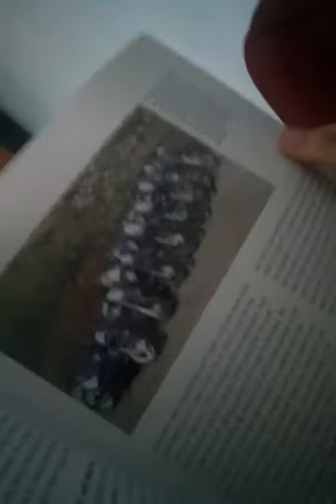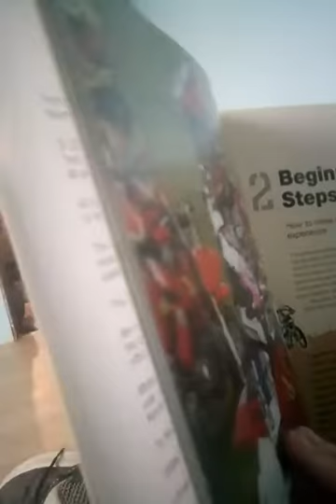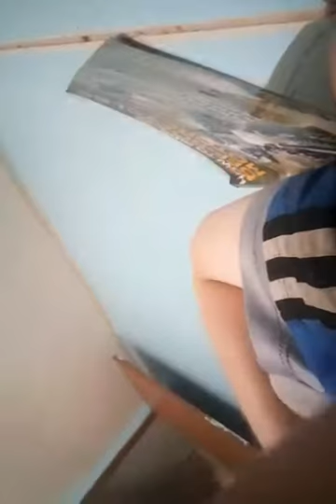Reading a book